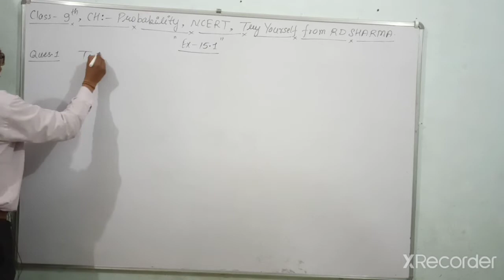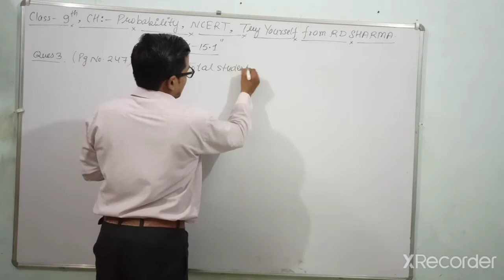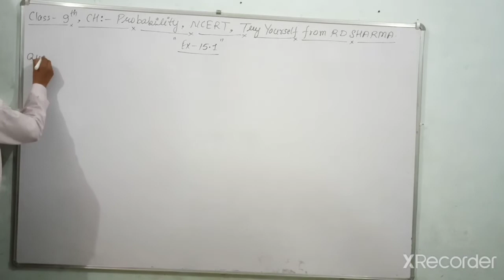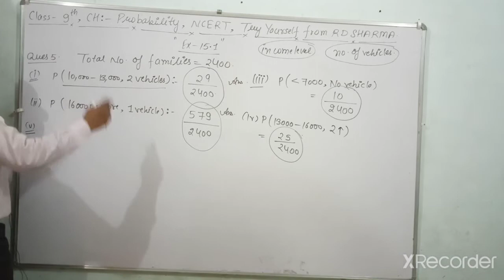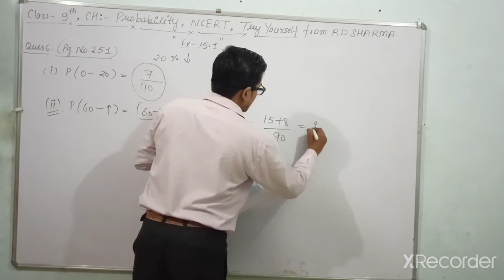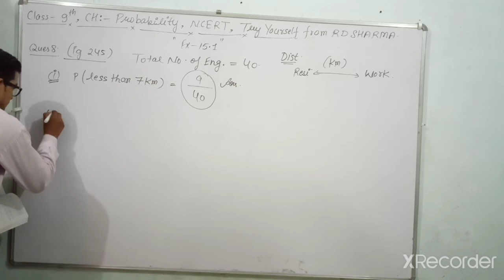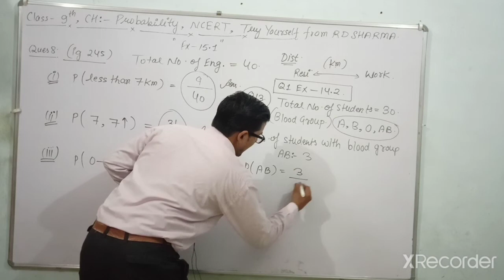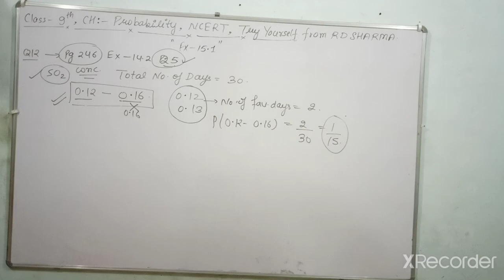Class 9 || Probability || NCERT